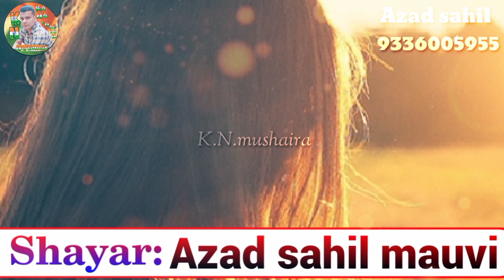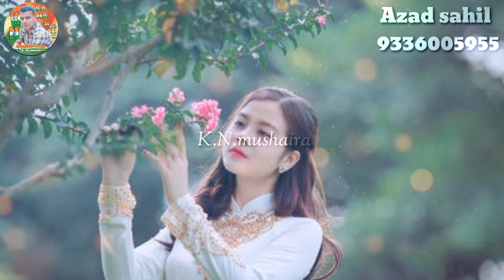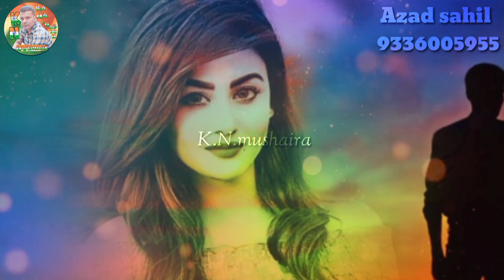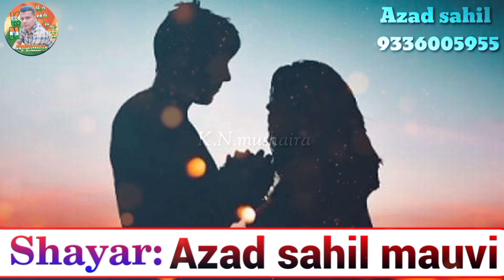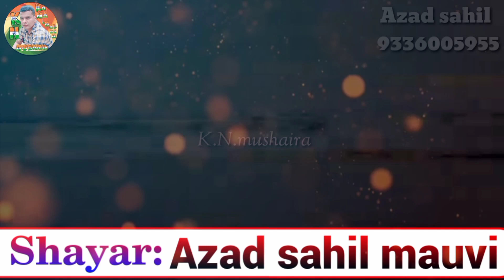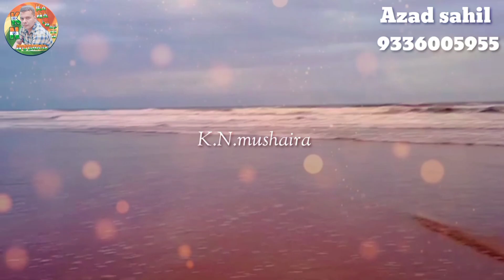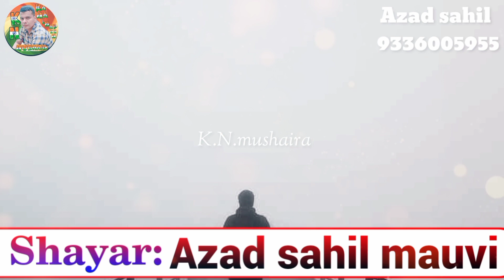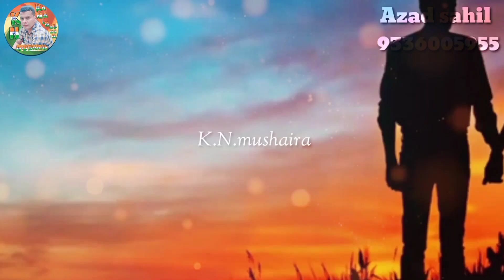tere Gahon ka nazara jannat ka hai nazara latest geet Azad sahil uploaded by KN mushaira